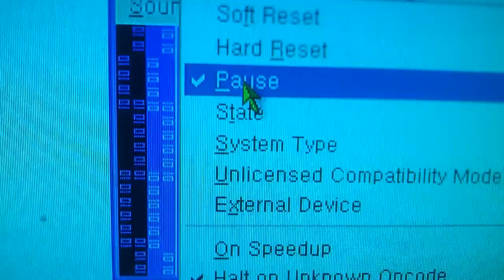Digimon 3 Crystal Opening Title Select